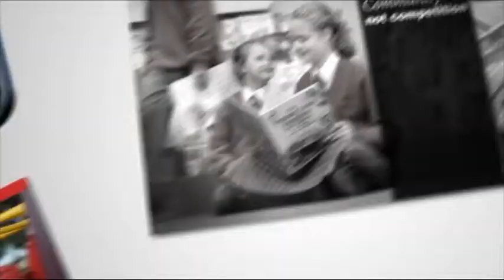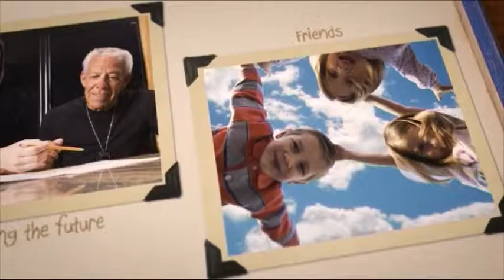Concept 2011 Showreel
Concept Creative Communications are a Newcastle based studio skilled in all aspects of visual communication, both in the industrial and creative sector.

This is a showcase of work as of 2011.